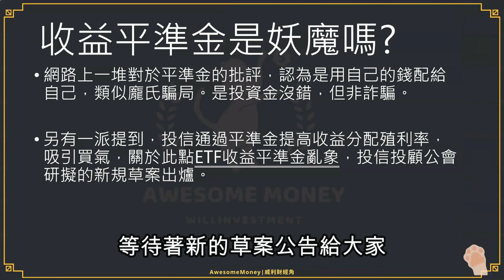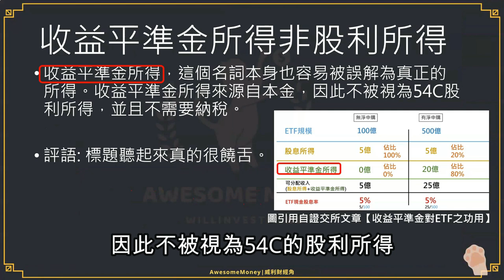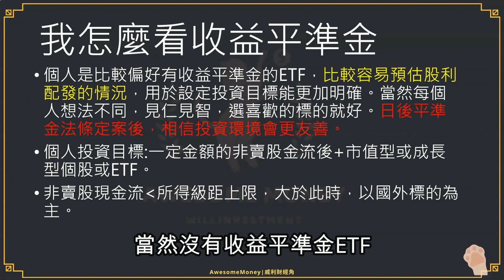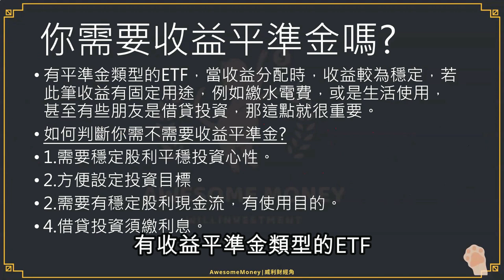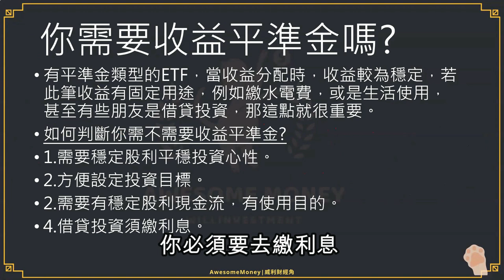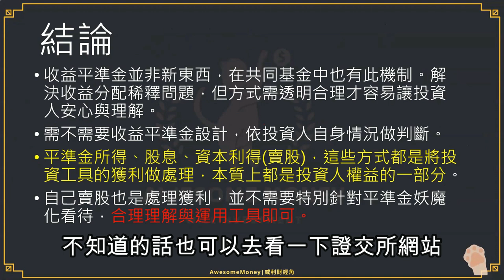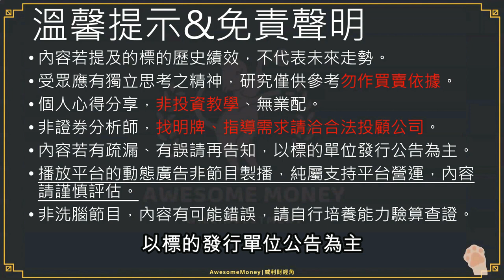S16EP2| 收益平準金是妖魔嗎?為何你需要平準金?【收益平準金對ETF之功用】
【節目】【收益平準金是妖魔嗎?為何你需要平準金?】

近期收益平準金機制在台灣被熱烈討論，主因是眾多的ETF興起，搭配投信使用收益平準金時佔收益分配的比重可能過大，讓投資人聯想到龐式詐騙，越領越開心，會不會都沒有拿去投資只是把投資人的錢發給投資人，到最後ETF績效很差呢?到底收益平準金是不是妖魔?這集來討論一下。

(內嵌字幕，CC字幕請自行關閉，CC字幕for 增加SEO使用)

大綱:
1.收益平準金是妖魔嗎?
2.ETF收益平準金草案
3.證交所文章【收益平準金對ETF之功用】
4.收益平準金會計項目
5.收益平準金有用於投資
6.收益平準金所得非股利所得
7.要好理解的方式
8.我怎麼看收益平準金
9.你需要收益平準金嗎?
10.結論

提示:動態廣告，內容非威利製播，請謹慎評估